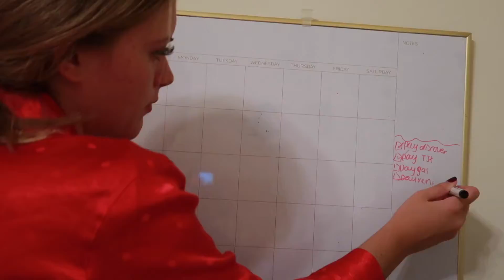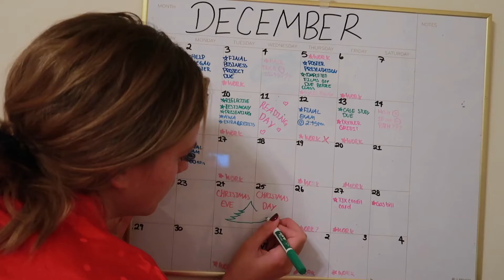VLOGMAS DAY 3: shopping, getting Christmas tree ornaments, and re-doing my calendar!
HAPPY VLOGMAS DAY 3!!! in this vlog I take you guys with me to the mall, shop around, and get Kyle and i's annual christmas tree ornament!!! I hope you all enjoy!

education: junior at emmanuel college
age: 20 (birthday: august 26, 1999)
height: 5’3
camera i use: canon g7x mark ii